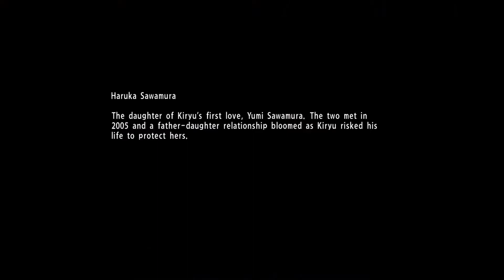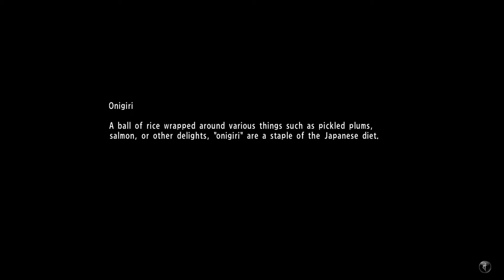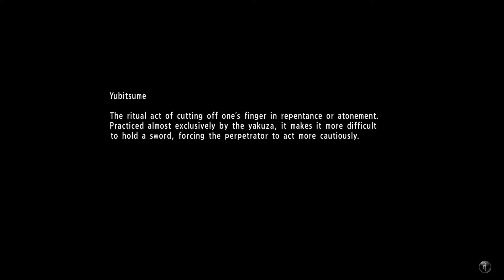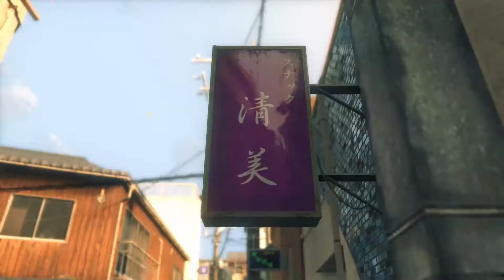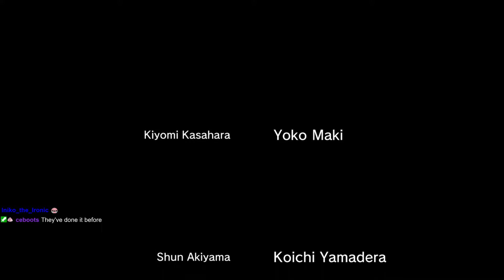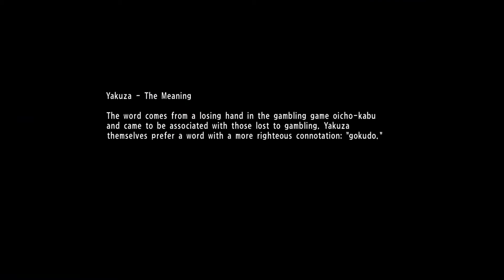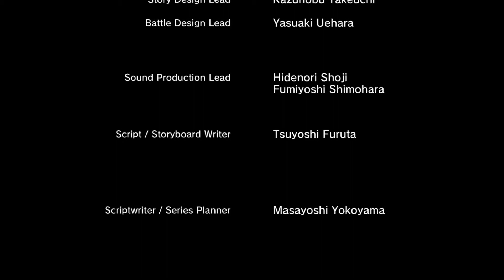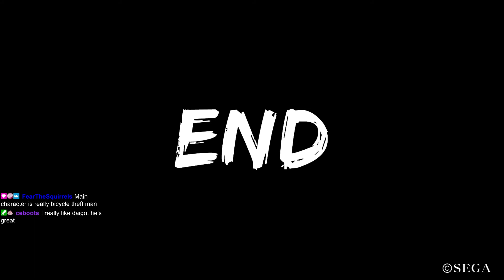One Last Time, Kiryu | Yakuza 6 Stream 4